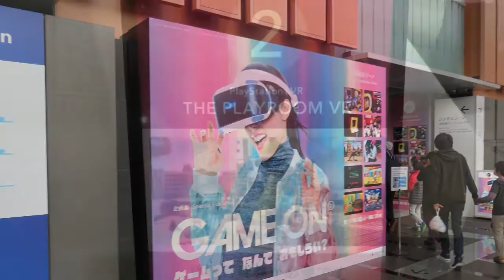PlayStation VR「THE PLAYROOM VR」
2016年4月17日。GAME ON〜ゲームってなんでおもしろい〜
PSVR体験会より。